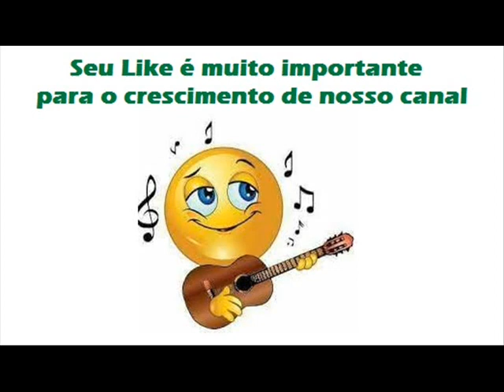01 Doces Recordações - Lady e Laura - Coração de Mineira (1988)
Lady e Laura - Coração de Mineira (1988)